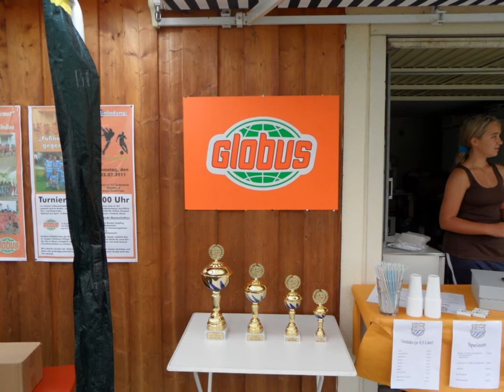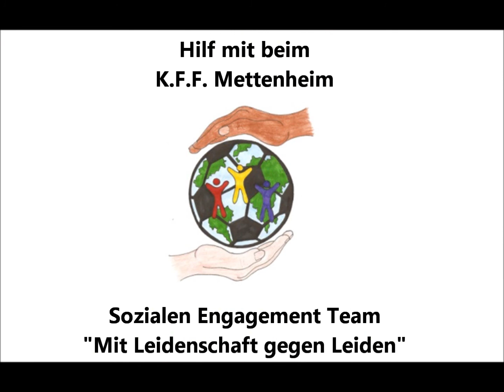„Soziales Engagement Team der Katalanischen Fußball Freunde"